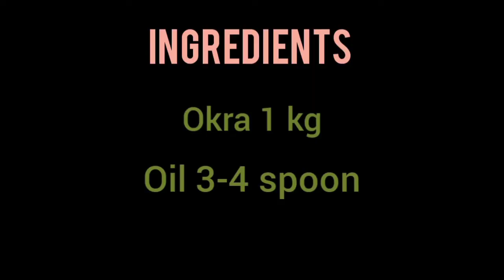Okra with Lemon juice | seasonal vegetable | Bhindi masla by Mary's cook book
Okra with Lemon juice | seasonall vegetable | Bhindi masla
Cover topics :
How to try Okra
Bhindi bnany ka asan tarika
Howbto make onion Gravy
How to cook seasonal vegetables